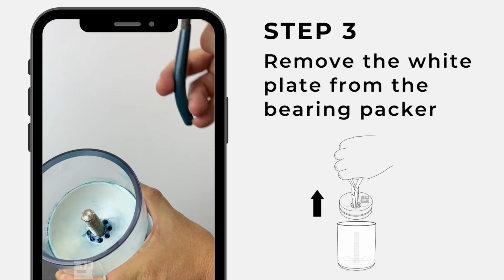Step-by-Step Tutorial: How to Easily Refill Your ZOOYL Kraken Bearing Packer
What's up gearheads! In this video, we're gonna show you how to refill your ZOOYL Kraken Bearing Packer like a boss! We've got an easy-to-follow guide that'll take you step-by-step through the process. You'll learn how to add the right amount of grease to your bearing packer, so your bearings keep spinning smoothly. Plus, we'll give you the rundown on all the different components of your ZOOYL Kraken Bearing Packer. Whether you're a skilled mechanic or a DIY enthusiast, we've got you covered. So sit back, grab a cold one, and get ready to refill your ZOOYL Kraken Bearing Packer like a pro! Let's do this!